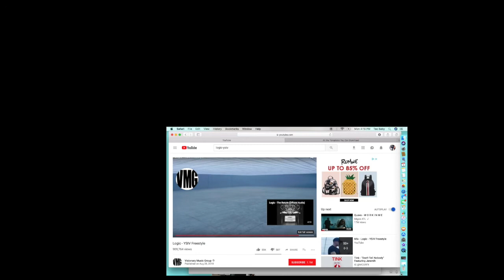Logic - YSIV FREESTYLE | REACTION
Sc - Teonaalanae
Sc - Woods.Baby

P.S Videos Coming EVERYDAY Just For You